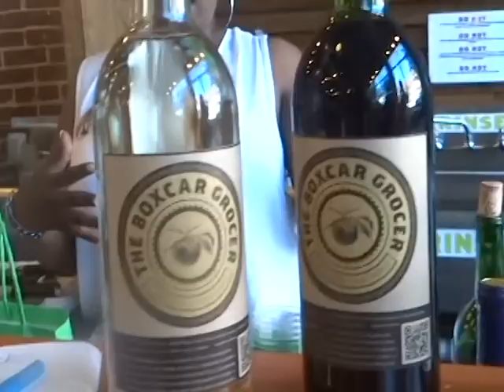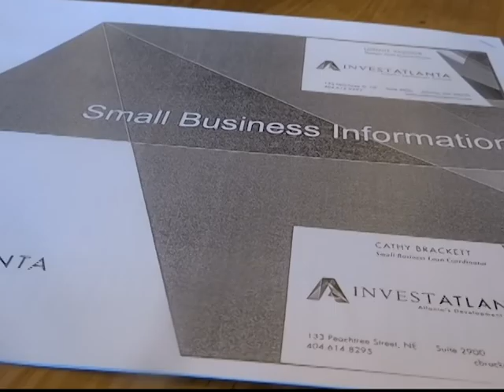The Boxcar Grocer Networking Mixer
Alphonzo Cross creates the first of many opportunities for Castleberry Hill land owners and creative entrepreneurs to talk and network about new business development and growth in the community. Invest Atlanta also introduces its Castleberry Hill focused small business programs.